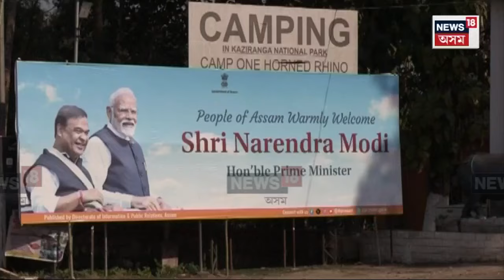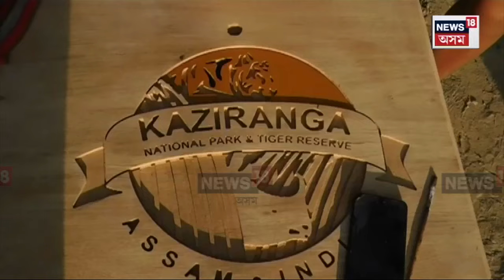Kaziranga ত PM Modi য়ে দৰ্শন কৰিব কাজিৰঙাৰ বিগ ফাইভৰ | N18V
অহা ৮ মাৰ্চত কাজিৰঙালৈ আহি নিশাটো কাজিৰঙাৰ অতিথি হব প্ৰধানমন্ত্ৰী নৰেন্দ্ৰ মোদী। কাজিৰঙাত প্ৰধানমন্ত্ৰীয়ে দৰ্শন কৰিব কাজিৰঙাৰ বিগ ফাইভৰ। কাজিৰঙাৰ সৌন্দৰ্য প্ৰাণ ভৰি উপভোগ কৰিব প্ৰধানমন্ত্ৰী গৰাকীয়ে।